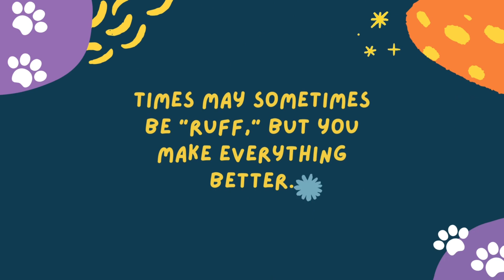why i was not in youtube for a long time